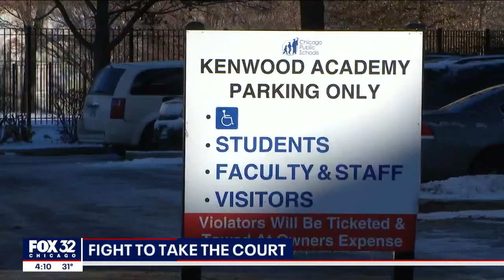Kenwood Academy boys basketball shorthanded at regional semi-final match due to suspensions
Kenwood Academy's basketball team will be short-handed in their regional semi-final game on Wednesday night.